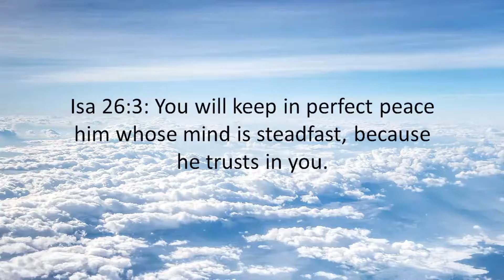Isaac 26:3 - THE HOLY BIBLE